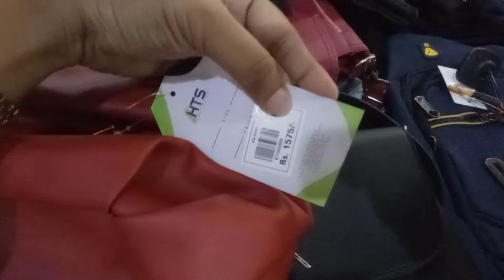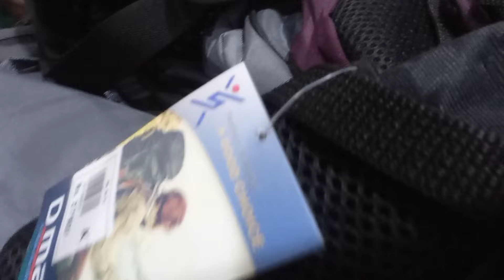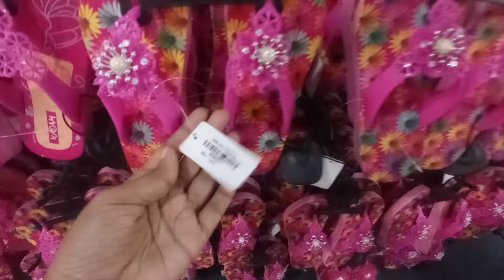Date extended | International shoe fair 2024 👞| තාම ඉවර නෑ..😮 දින දීර්ඝ කලා..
Hi welcome to @shashi-s-diary

shoefair 2024 Colombo
from october 04 - to october 27